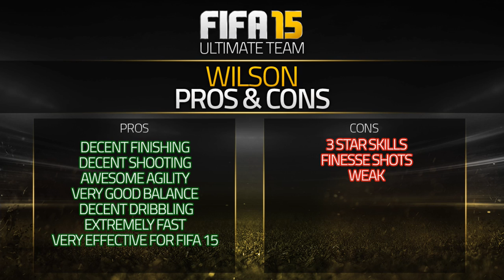FIFA 15 TOTS WILSON 74 Player Review & In Game Stats Ultimate Team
FIFA 15 tots wilson 74 in game stats and player review for Ultimate Team.

A review of 74 team of the season callum wilson in FIFA 15 Ultimate Team. The st is from england is he good enough? Lets find out